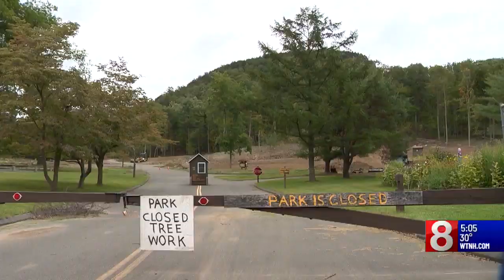PD: Teen robs pizza delivery driver at knife point at Southington motel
A 19-year-old Hartford man was arrested for allegedly robbing a pizza delivery driver at knife point at a Southington motel on Friday.